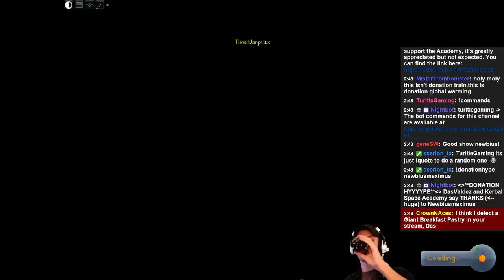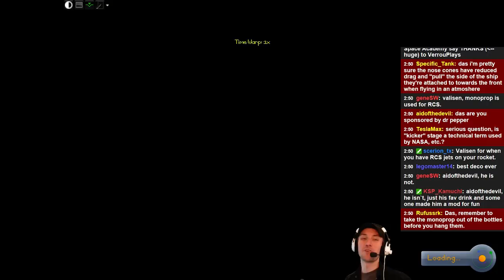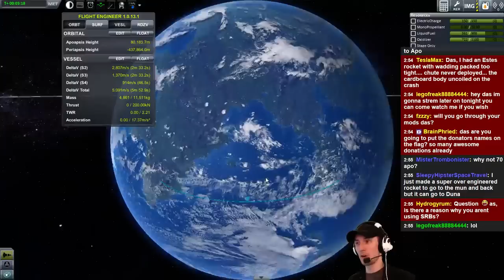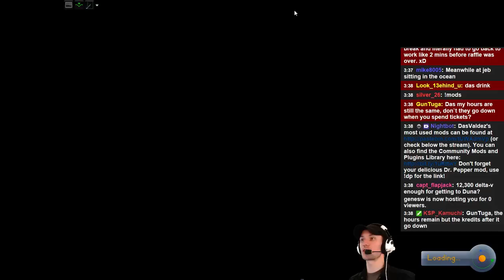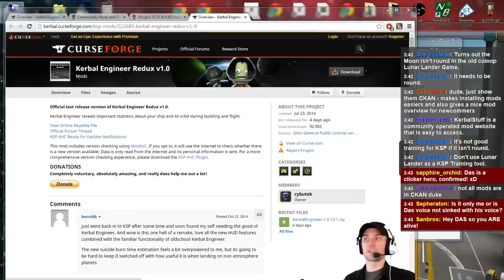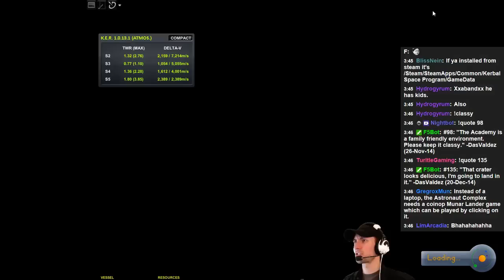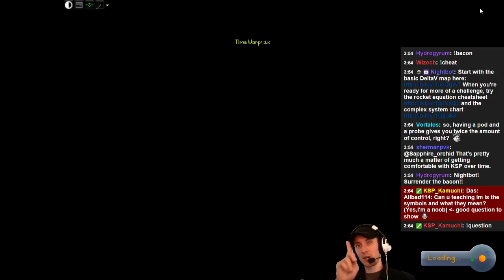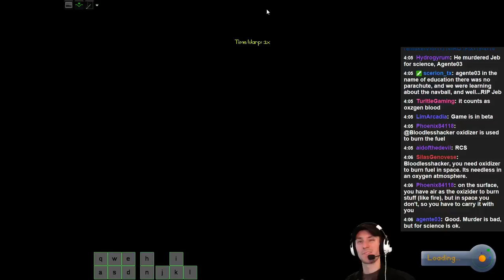Kerbal Boot Camp - Learn to Make Orbit before Christmas! - 1 / 6